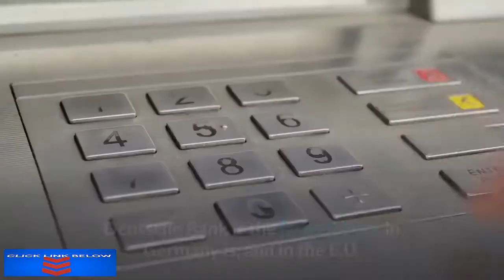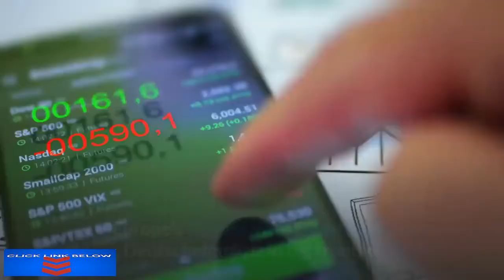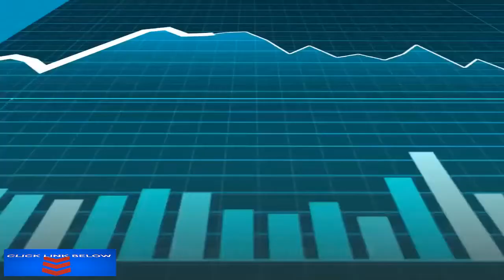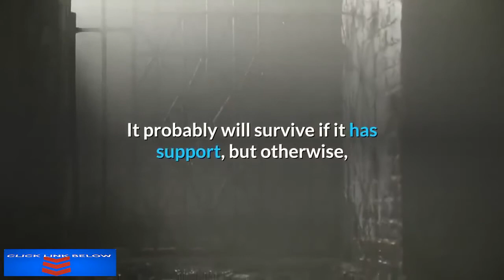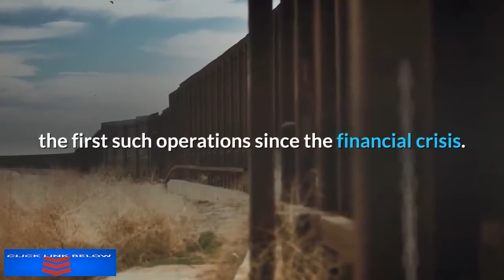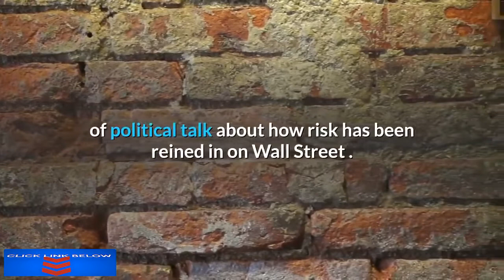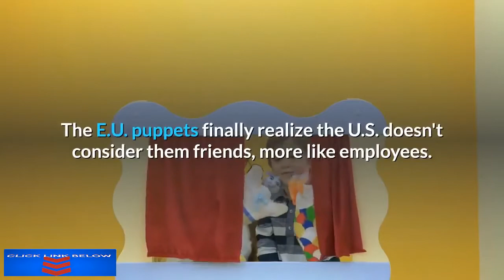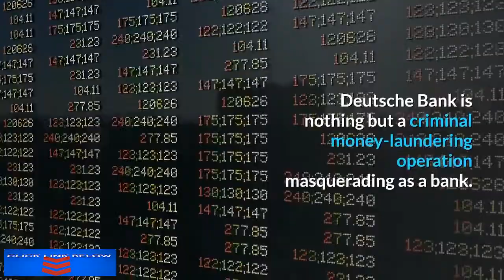Deutsche Bank Meltdown $250 Trillion Debt Be Ready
Rumors have it that Deutsche Bank is the zombie bank causing the Fed's repo market crisis.
If Deutsche Bank goes down, it all goes down. It's like a house of cards.
Because it is heavily interlinked via derivatives with the big banks on Wall Street, including JPMorgan Chase, Citigroup, Goldman Sachs, Morgan Stanley, and Bank of America.
 It has become a dark cloud on the horizon.
In the same way, Citigroup cast a negative pall in the early days of the financial crisis of 2008.
Europe's biggest investment bank, Deutsche Bank, is in deep trouble.
 If it becomes real, it will be the end of the financial system as we know it.
Deutsche Bank could not fail without causing a domino effect and taking with it the whole system with $250 Trillion Debt.